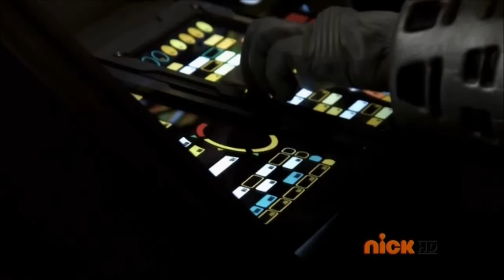Late To The Party!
From Episode 7 "Silver Lining, Part 1"
The Rangers keep arriving, but the X-Borgs are already defeated..

Morphin' Legacy: UNLOCK THE LEGACY!
Your Source for Power Rangers News from Mighty Morphin' to Dino Charge!

I DO NOT OWN SUPER SENTAI OR POWER RANGERS, ALL RIGHTS TO TOEI, SABAN , NICKELODEON AND BANDAI